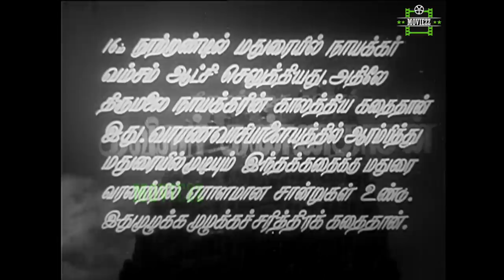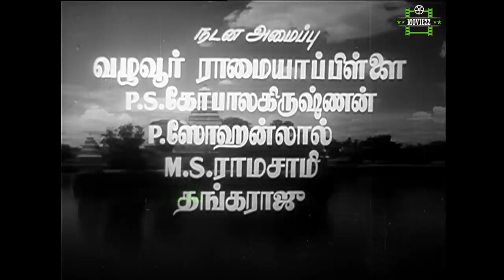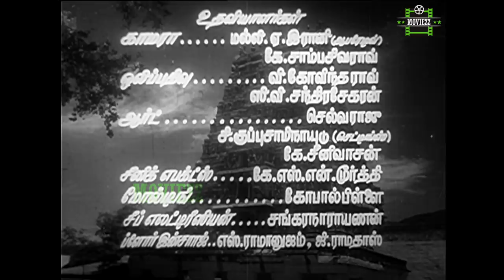Madurai Veeran Full Movie HD | M. G. Ramachandran | P.Bhanumathi | Padmini | N.S.Krishnan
Madurai Veeran (transl. The Warrior of Madurai) is a 1956 Indian Tamil-language action film directed by Dasari Yoganand, written by Kannadasan, and produced by Lena Chettiar. Based on the folklore legend turned deity of the same name, it stars M. G. Ramachandran as the eponymous character, with Bhanumathi Ramakrishna and Padmini playing his love interests. T. S. Balaiah, N. S. Krishnan and T. A. Madhuram play supporting roles.

Madurai Veeran was the second film based on the legend after a 1939 film. It was released on 13 April 1956, during Puthandu (Tamil New Year). The film became a major commercial success, and had a theatrical run of over 200 days, thereby becoming a silver jubilee film. It was also a milestone in the careers of Ramachandran and Padmini, and led to many more similar films being made.

Directed by    : D. Yoganand
Produced by    : Letchumanan Chettiar
Written by     : Kannadasan
Starring   : M. G. Ramachandran,P. Bhanumathi,Padmini,N. S. Krishnan,T. A. Madhuram,E. V. Saroja,T. S.Balaiah,O. A. K. Thevar,Sando, M. M. A. Chinnappa Thevar,T. K. Ramachandran
Cinematography : M. A. Rehman
Edited by      :V. B. Natarajan
Production
company        : Krishna Pictures
Distributed b y: Krishna Pictures
Release dates  : 13 April 1956
Country        : India
Language       : Tamil
Budget          : 10 Lakhs
Box office     : 1 Crore for the first time in tamil film industry